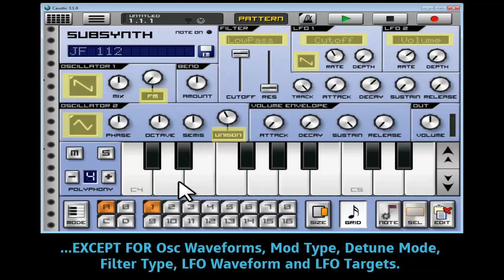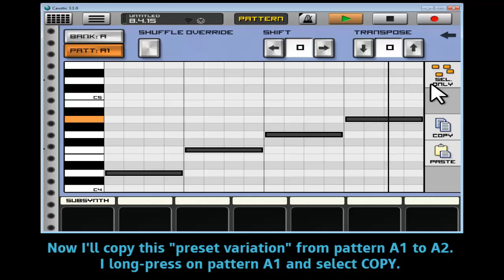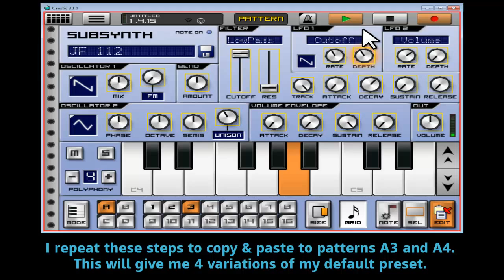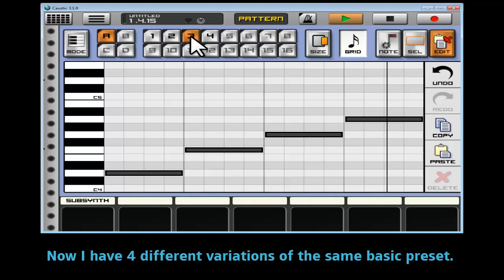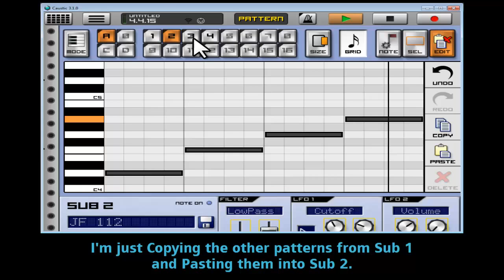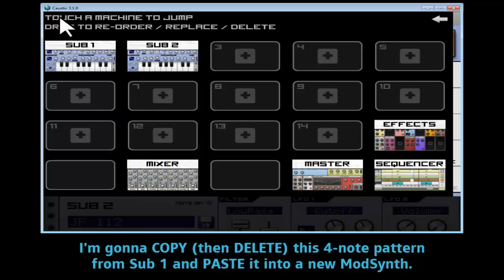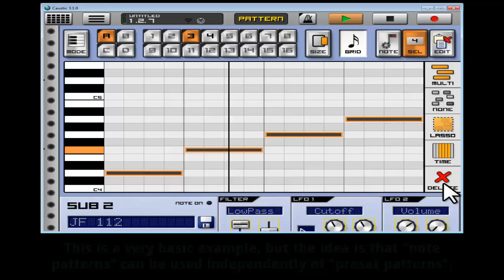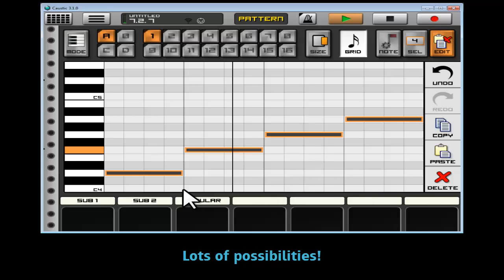Caustic: Using Patterns as Preset Variations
This tutorial looks at how you can use Patterns in Caustic as a way to create variations of a default preset within a single machine. It shows how you can create "Preset Patterns" and work with them independently of "Note Patterns".

It might not seem intuitive at first, but keeping "Preset Patterns" and "Note Patterns" separate can be pretty useful. For example, you could create a melody or a recurring motif with a ModSynth pattern, and set it up to send notes to a SubSynth that has multiple "Preset Patterns" and switch among them during your song. As you insert patterns in SONG MODE, you could have the same ModSynth pattern playing throughout, but pair it with different SubSynth "Preset Patterns" to change the sound that the notes are triggering.

Treating patterns as "preset variations" allows you to have multiple sounds to choose from (on the fly) without having to use a separate machine and preset. For example, in one part of your song you might want the sound to be brighter, with a fast attack and open filter. But in another part of your song, you might want the same general sound, but not as bright and with a slower attack...or maybe with a different LFO rate...or more Resonance. You can easily do this without using a separate machine. Lots of possibilities!

I use some very basic examples in this tutorial, but maybe it'll give you some new ideas for working with patterns and composing songs in Caustic.